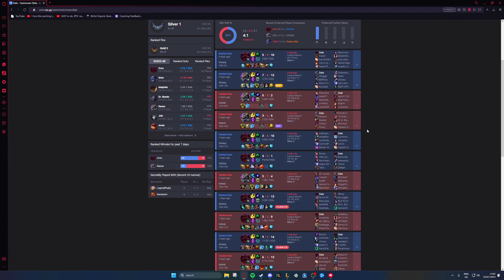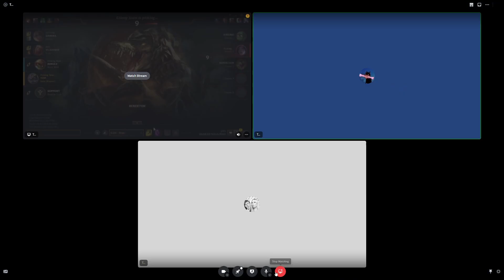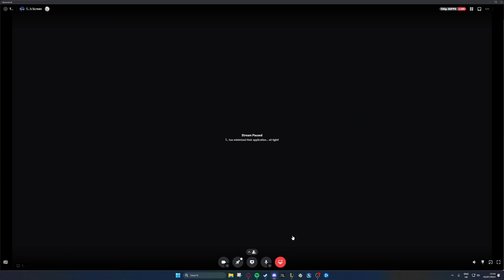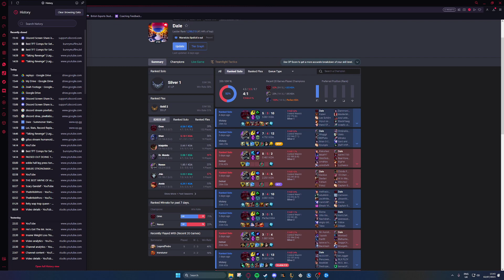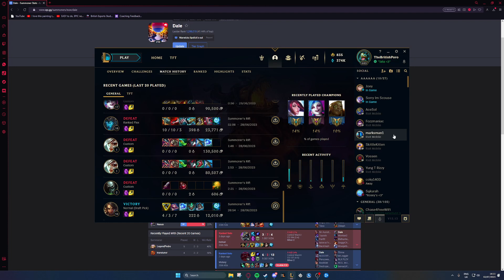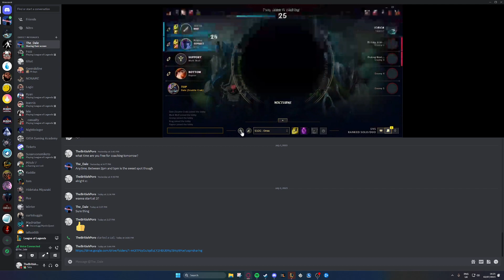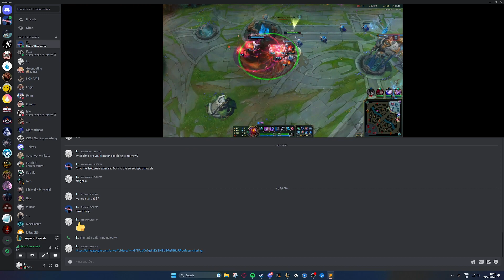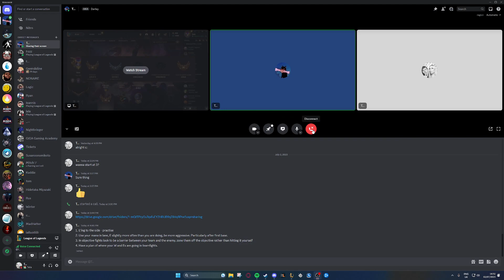Live Toplane Coaching | Nasus E Usage | Silver 1 EUW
Back with another coaching video, this time coaching a friend of mine! He's been trying to pick up Nasus after watching my guides. In this episode we mostly focus on how to use Nasus E in lane to keep the wave where we want it while maximising poke damage.

I also MAY have figured out how to fix the discord stream blur!

00:00 - OP.GG and Discussion
07:05 - Live Game 1
45:30 - VOD Review
01:10:30 - Custom Game Practise
01:22:53 - Live Game 2
01:44:55 - Discussion and Outro